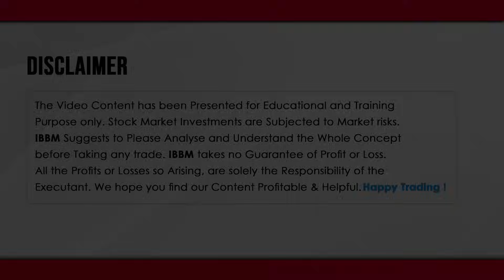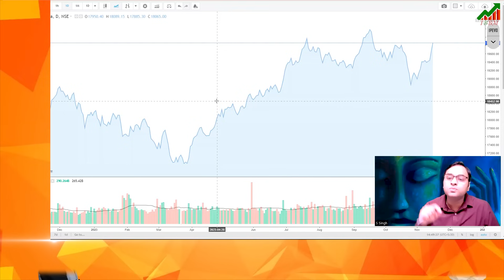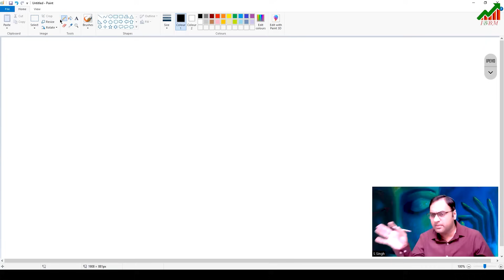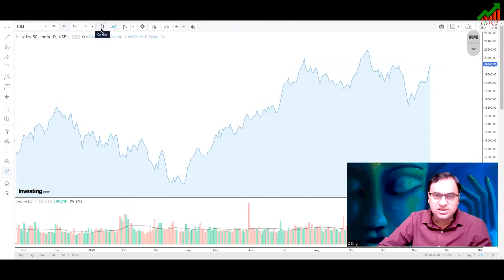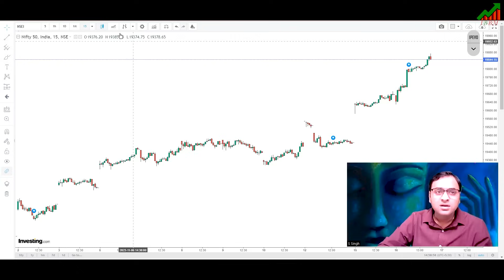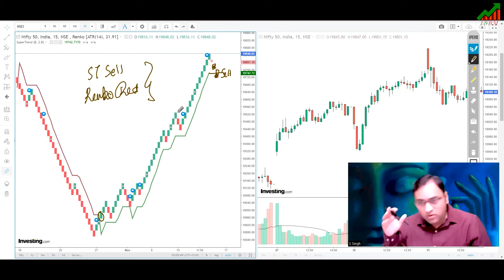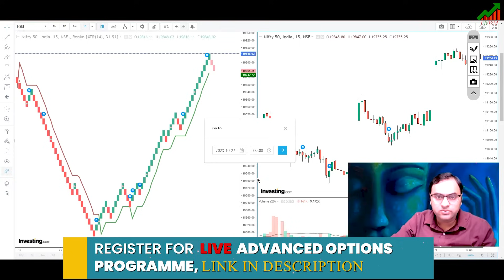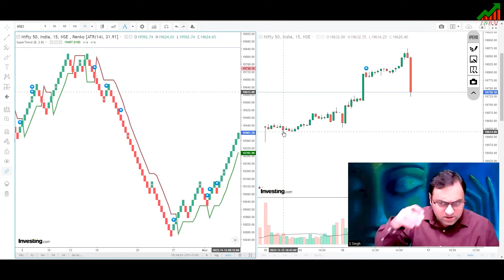Unique Positional Trading Strategy | Low VIX Trading Strategy for Nifty & Bank Nifty | Hit & Leave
Unlock financial success with our Hit and Leave Options Trading Strategy for Nifty and BankNifty! 📈 Maximize gains, minimize risks. 🚀 Explore market opportunities with our expert approach.

✅ Trade smarter, not longer! 🌟
✅ Discover our game-changing Hit and Leave Options Trading Strategy for Nifty & BankNifty, designed to maximize returns with minimal screen time.
✅ Reduce stress, increase profits – our approach lets you trade efficiently while enjoying more freedom.
✅ Learn the secrets of profitable options trading and make informed decisions in the dynamic world of finance.

Watch this video to unlock the secrets of successful options trading and reclaim your time. 🌐

IBBM is a premier Stock Market Training Institute of India, known for its Career Oriented & Knowledge Enriched Programmes in the Financial Markets. IBBM is backed by a dedicated group of professionals who are active participants and have decades of experience in Industry.